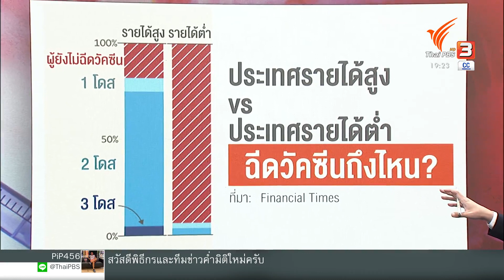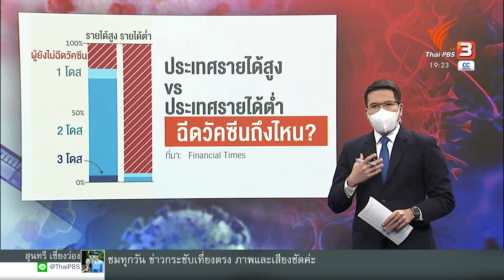ส่องแนวคิดปรับคำนิยาม "ฉีดวัคซีนครบ" ในต่างประเทศ : วิเคราะห์สถานการณ์ต่างประเทศ (18 พ.ย. 64)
แนวคิดในการเปลี่ยนคำนิยามของคำว่าฉีดวัคซีนครบโดสกำลังถูกพูดถึงมากขึ้นเรื่อยๆ หลังจากเมื่อเดือนที่แล้ว ศูนย์ควบคุมและป้องกันโรคสหรัฐฯ มีแนวคิดในการเปลี่ยนแปลงคำนิยามให้การฉีดวัคซีนครบโดส หมายถึง การฉีดวัคซีนเข็มกระตุ้นด้วย